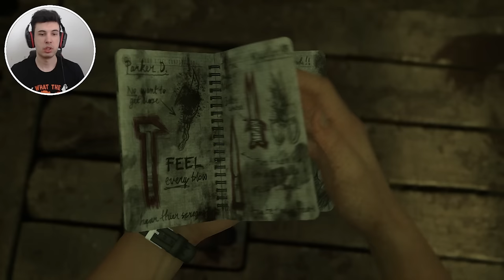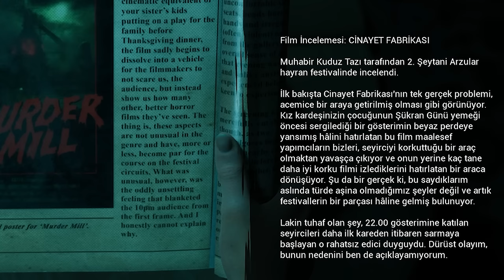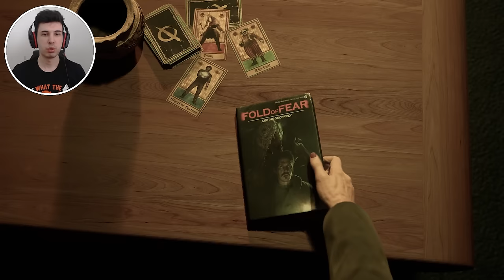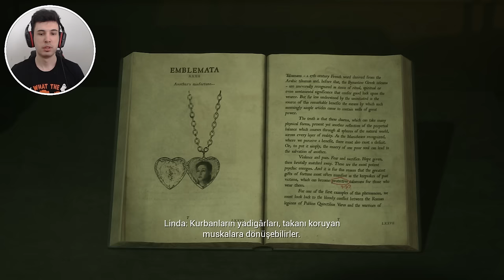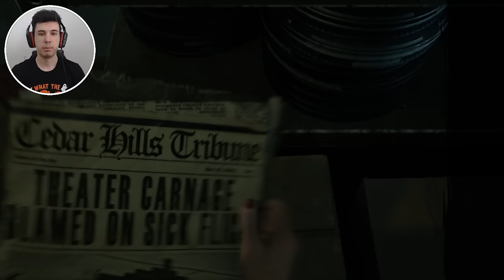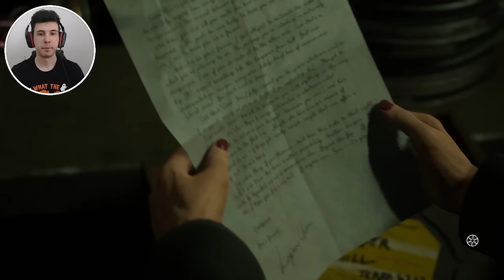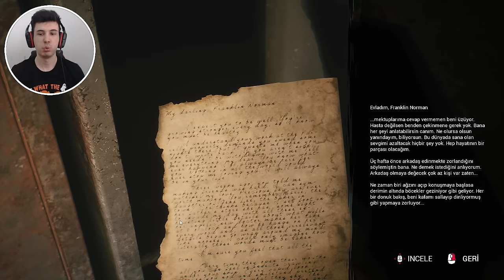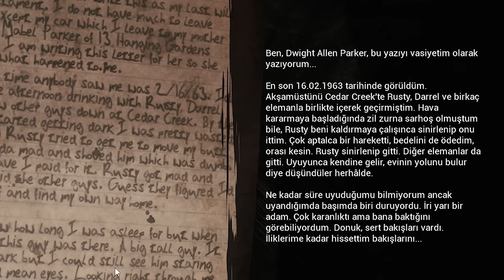FRANK STONE VE MAHLUKLA İLGİLİ YENİ BİLGİLER ÖĞRENİYORUZ - The Casting of Frank Stone TÜRKÇE #3